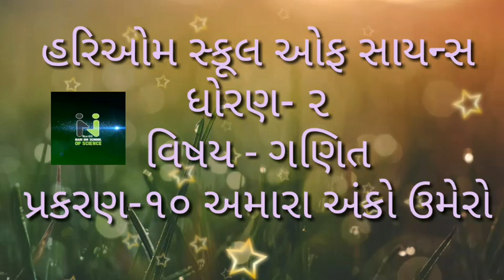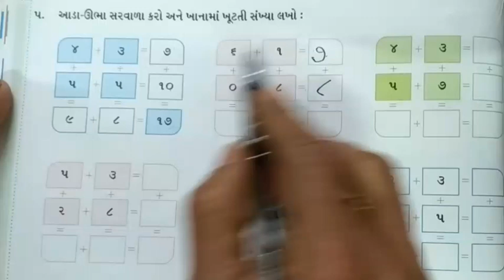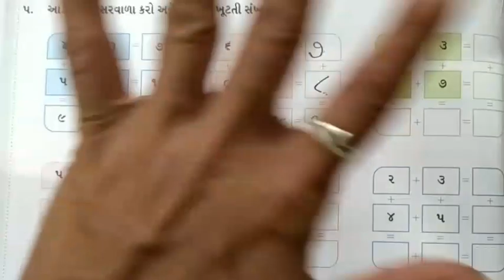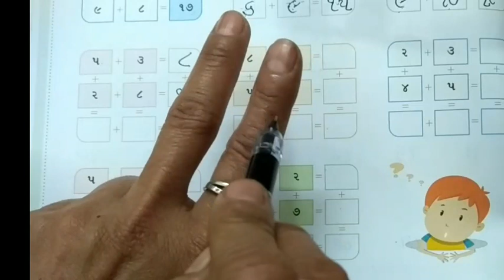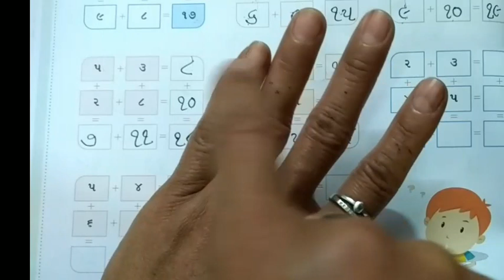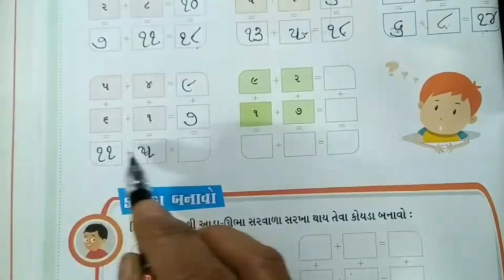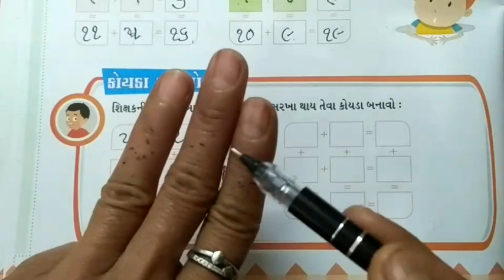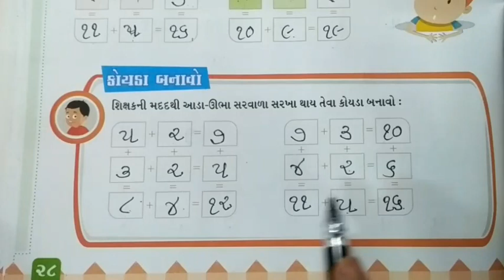હરિઓમ સ્કૂલ ઓફ સાયન્સ ધોરણ:-૨ ગણિત ...